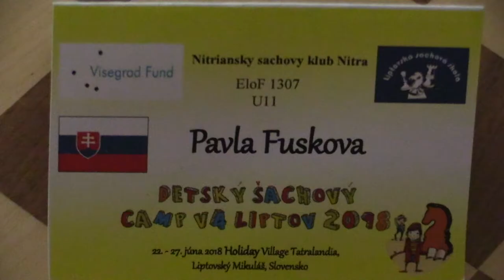U11 4.9. Pavla Fusková - Adéla Janoušková 0:1